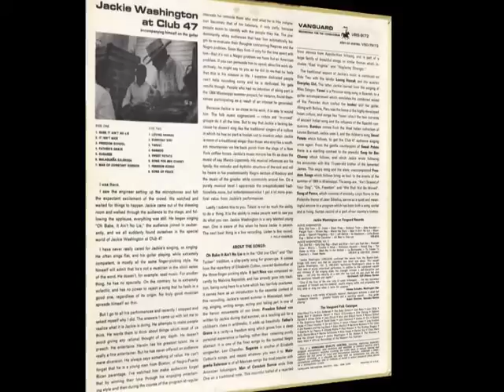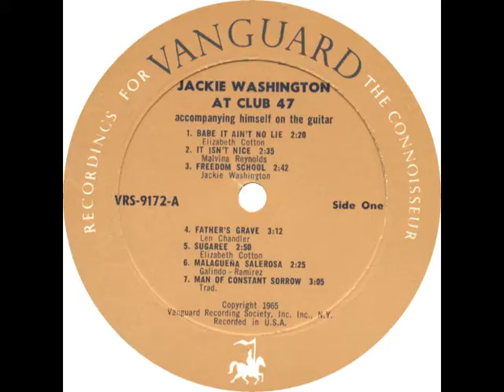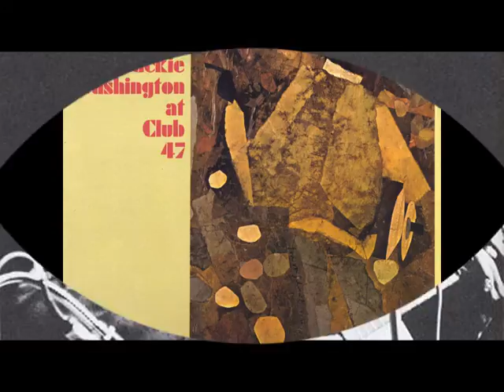Jackie Washington - It Isn't Nice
Jackie Washington - It Isn't Nice (Malvina Reynolds)
rec. 1965 at Club 47 (later Club Passim) in Cambridge, MA; Jackie Washington (Juán Cándido Washington y Landrón), voc, g
... this recording first published on and taken from Vanguard VRS-9172 (mono) = Vanguard VSD 79172 (stereo) (US 6/1965) "Jackie Washington At Club 47" --- never re-released on CD, afaik!

LP artwork by Eric von Schmidt